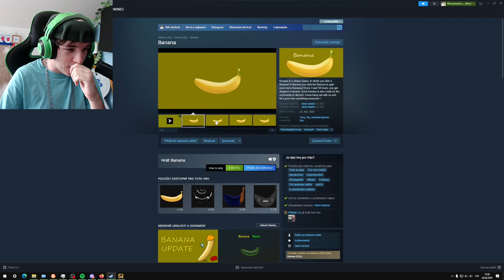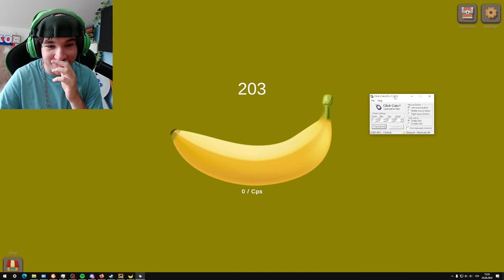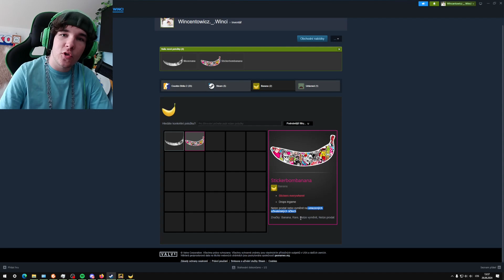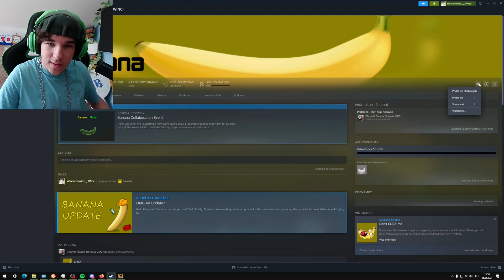Banán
Dá se na banánech zbohatnout? Ano, jen musíte být vývojář této kulervoucí hry :)